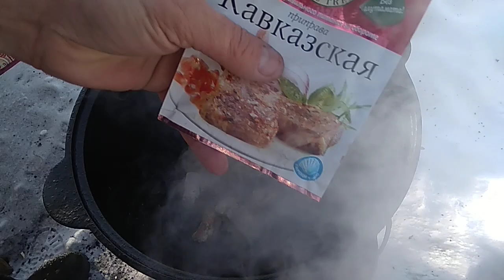ОДЖАХУРИ ПО СИБИРСКИ В КАЗАНЕ НА КОСТРЕ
ОЧЕНЬ ВКУСНОЕ БЛЮДО,СОВЕТУЮ ПРИГОТОВИТЬ